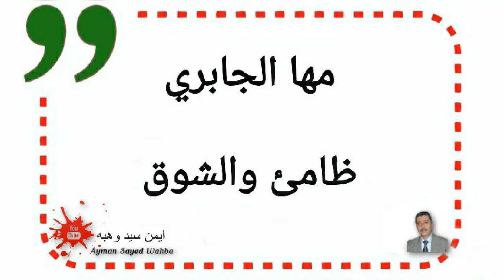مها الجابري..ظامئ الشوق